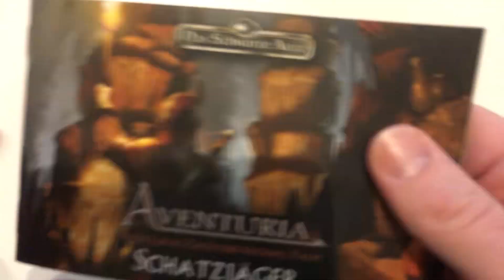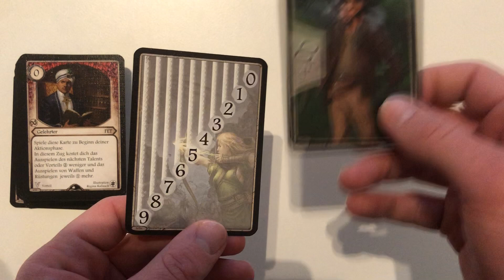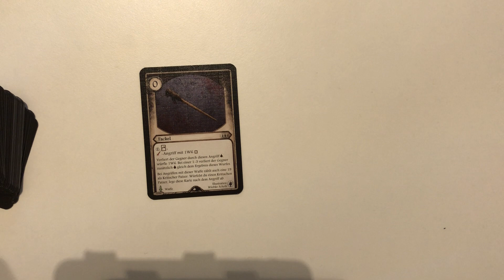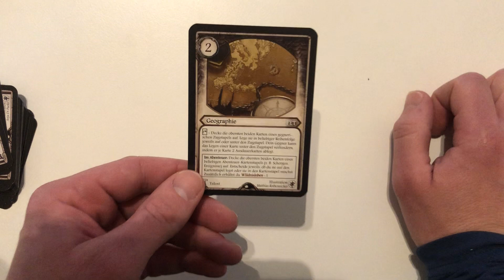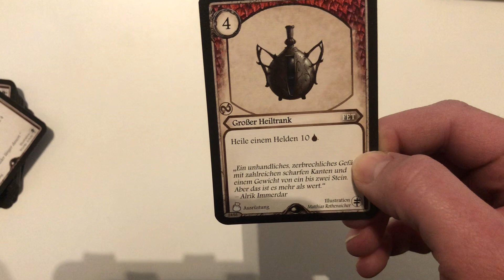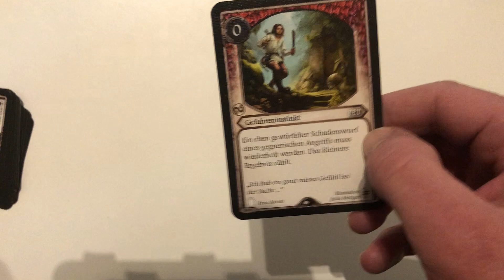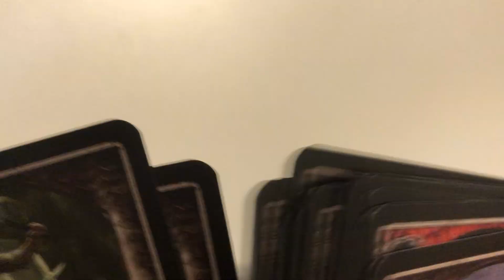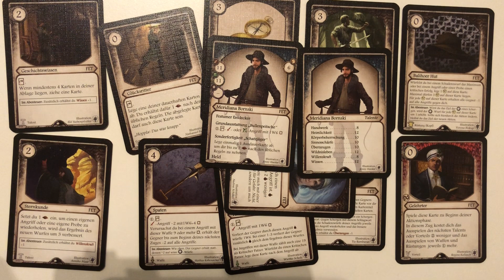Aventuria: Schatzjäger Heldenset Unboxing - Welche Karten sind drin?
Vorstellung des Schatzjäger Heldensets zum Aventuria Kartenspiel aus dem Schwarzen Auge Universum.
Eingegangen wird vor allen auf Spieler-Karten. Das Video soll dir einen Überblick über die Karten verschaffen, damit du entscheiden kannst, ob sich der Kauf lohnt.